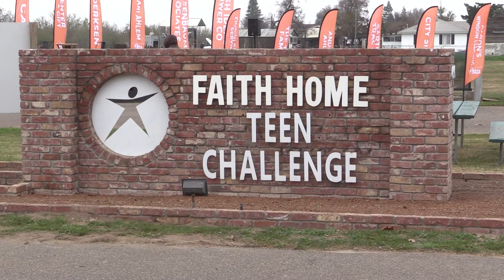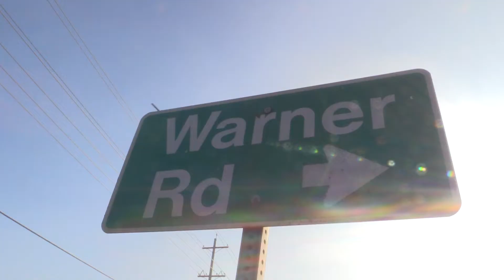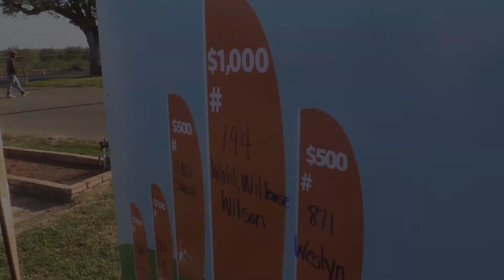Faith Home Adult & Teen Challenge Ball Drop | Studio209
Studio209 visited the sprawling Faith Home Ranch in Ceres to experience its 2nd Adult & Teen Challenge Ball Drop where more than $60,000 was expected to be raised for the faith-based recovery program.